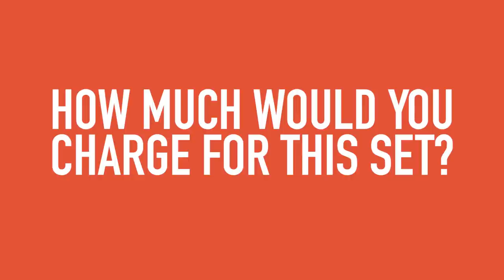How Much Would You Charge For This Set?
Today Habib and Tracey address one of the most commonly asked questions among nail techs regarding pricing. They explain a system that will help you maintain a consistent pricing structure for full sets, fills, rebalances, art, and more!

Let us know your pricing structure in the comments below!

For more instruction on all applications (Acrylic, Gel, Nail Art, etc), please go to our Youtube Nail School playlist here: